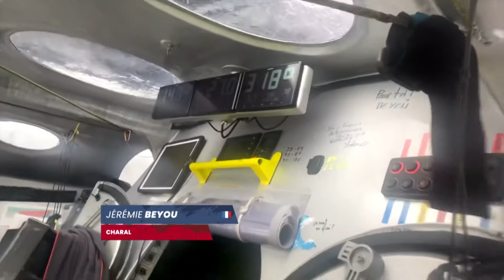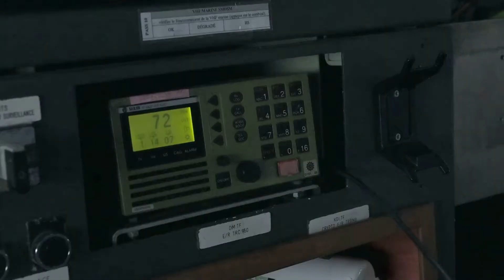D+28 Entre el Atlántico Sur y el corazón del Océano Índico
Kévin Escoffier abordo la de fragata Nivôse esta mañana
    Una depresión muy profunda se espera esta martes que afectará a los líderes
   El líder a 450 millas al NO de Kerguelen, 2400 millas al cabo Leeuwin
    El cuarteto Roura-Le Diraison-Tripon-Boissières debería cruzar la longitud del Cabo de Buena       Esperanza esta noche